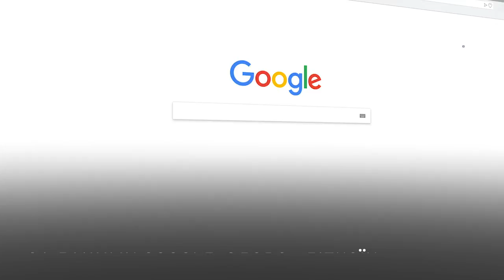Криптоливень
Биткоин-миллионер сбросил на головы прохожих $13 млн.
24-летний Вонг Чинг устроил денежный дождь из гонконгских долларов для того, чтобы популяризировать биткоин и привлечь людей в криптоиндустрию.

Біткоїн-мільйонер скинув на голови перехожих $13 млн.
24-річний Вонґ Чинґ влаштував грошовий дощ із гонконгівських доларів для того, щоб популяризувати біткоїни й залучити людей до криптоіндустрії.